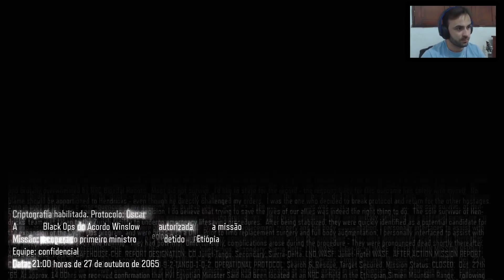CALL OF DUTY - BLACK OPS 3 [DETONANDO TUDO - #1][Walkthrough]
► para acompanhar todas as postagens diárias.